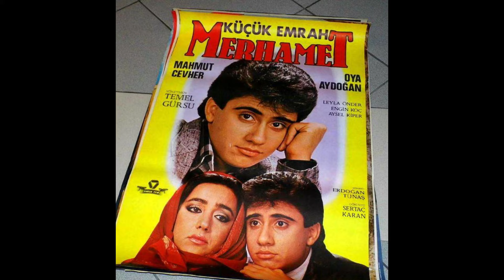Yeşilçam Oyuncusu Hayatını Kaybetti Filiz Akın Son Sözü Ne Oldu | Eşi Cenazede Bayıldı Son Hali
Yeşilçam’da çok fazla oyuncu yer aldı. Sadece başroller değil yan roller de çok önemli isimler tarafından canlandırmıştır. Kimi o rolü sayesinde efsane olmuş, kimisi ise o rol sayesinde daha başka projelerde yer alarak gönüllerimizi feth etti.Şimdilerde ise çoğu vefat etti.Çoğu ise hastalıklarla mücadele ediyor.

Türker İnanoğlu
Yeşilçam'ın efsane ismi, ünlü yapımcı ve film yönetmeni Türker İnanoğlu, geçirdiği ani rahatsızlık nedeniyle 88 yaşında hayata gözlerini yumdu. Türker İnanoğlu'nun vefat haberini Sağlık Bakanı Fahrettin Koca, "Kendisine Allah'tan rahmet, yakınlarına başsağlığı diliyorum. Sevenleri olarak acımız büyük." sözleriyle duyurdu. Ünlü yapımcının eski eşi, İlker İnanoğlu'nun annesi ünlü oyuncu Filiz Akın da bir taziye mesajı yayınladı. İşte Filiz Akın'ın duygu dolu bir o kadar da anlamlı mesajı. Usta oyuncu Filiz Akın paylaşımında, "Biraz önce öğrendim ki hayatında sinemayı pek çok şeyden fazla sevmiş, Yeşilçam döneminden bugüne kadar prodüktör hiç ama hiç kimse kalmadı yaşayanlar arasından maalesef belki de sonuncusunu, oğlumun babasını kaybetmişiz. Başta eşi, çocukları Zeynep ve İlker'in, torunlarının ve tüm sinemaseverlerin başı sağ olsun. 'Bay Sinema' maalesef yok artık!" ifadelerini kullandı.Taziye için yanına gelen usta oyuncu İlyas Salman'ı gören Gülşen Bubikoğlu,"Ne kadar boş değil mi hemen bir anda yok oluveriyorsun?" dedi. İlyas Salman ise yaşadığı üzüntüden bahsederek "Sanat ölümü korkutmak içindir. Az hizmet vermedi insan emeği kadar büyüktür" karşılığını verdi. 50 yıllık eşinin ölümüyle yıkılan Bubikoğlu da "Doğru söylüyorsun çok teşekkür ederim geldiğin için, kendine iyi bak" diyerek taziyeleri kabul etti.Gülşen bubikoğlu cenazede kendini kahretti.